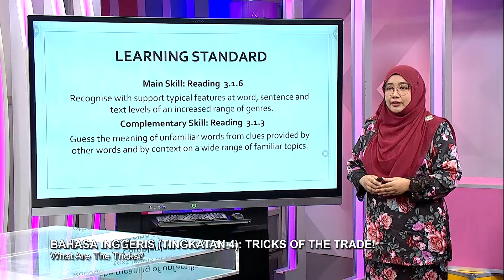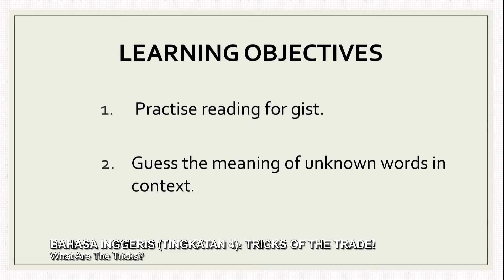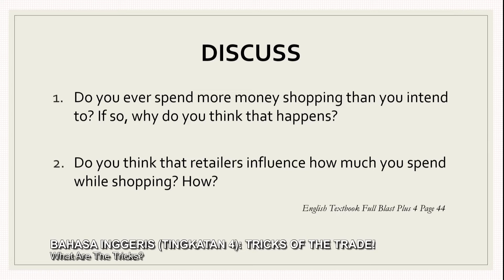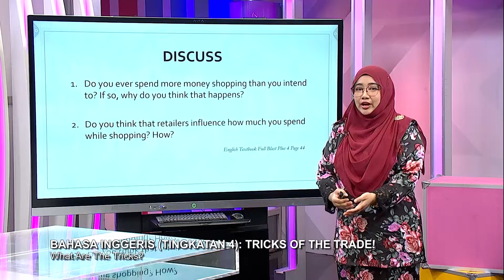Menengah Atas (2022) - Klip | Bahasa Inggeris: Tricks of The Trade! - What Are The Tricks?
Tajuk : Bahasa Inggeris: Tricks of The Trade! - What Are The Tricks?
Guru: Nur Liyana Marissa Ismail
This episode is based on the context of an interactive discussion on one of the main skills of English which is Reading. This involves getting viewers engaged in the usage of several important skills when reading, namely reading for gist and guessing the meaning of unknown words in context. The activities are based on materials found in FULL BLAST’s Chapter 3 pages 44-45 (Reading- Beware! Retailers are tricking you into spending more money).